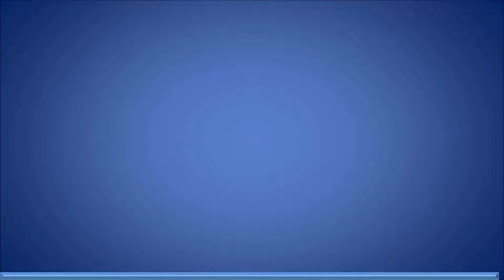MALENA SIGLO XX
Canta Jorge Falcón
Orquesta de Héctor Varela
Letra: San Diego (Ernesto Omar Rossi)